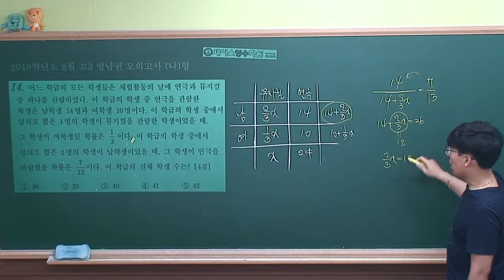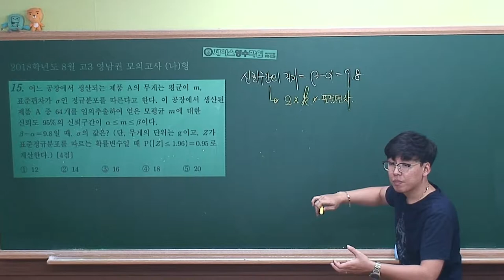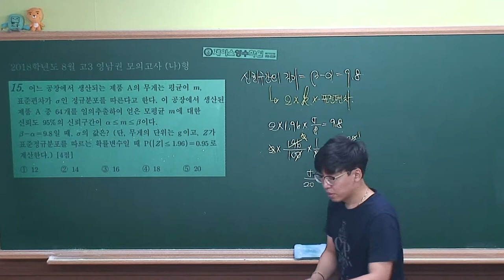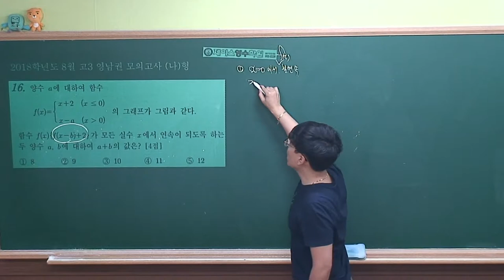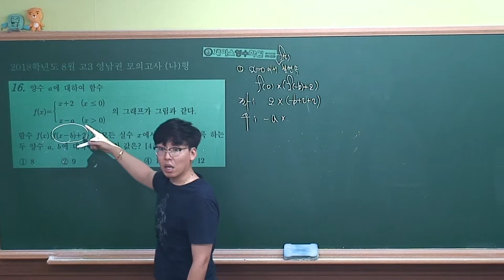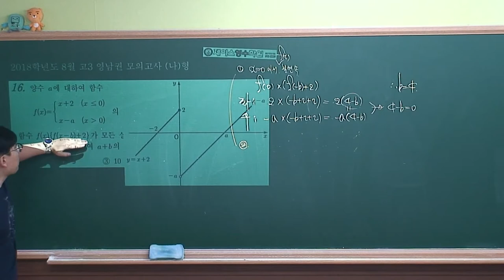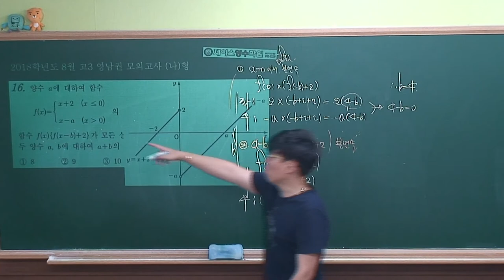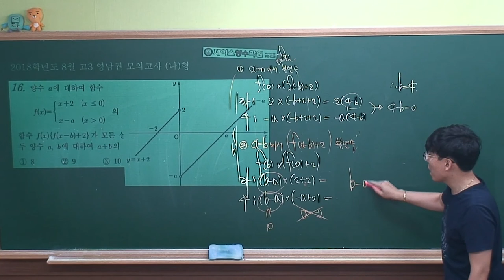2018학년도 8월 영남권 모의평가 수학(나)형 #14~#16